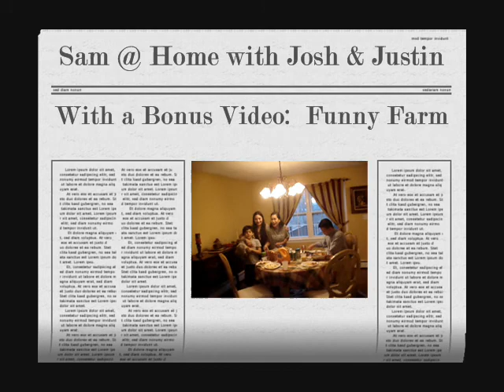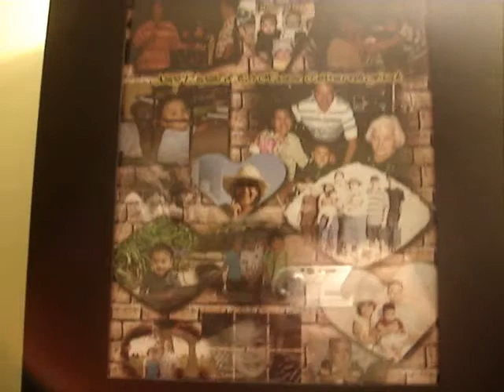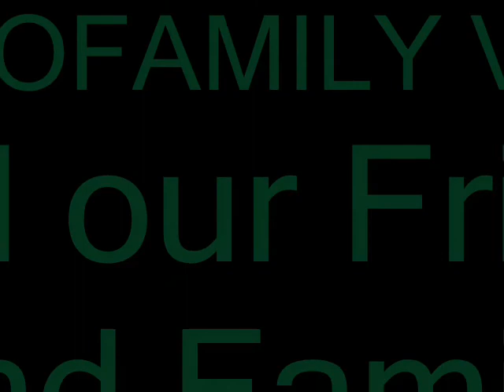18 JOSH & JUSTIN FB